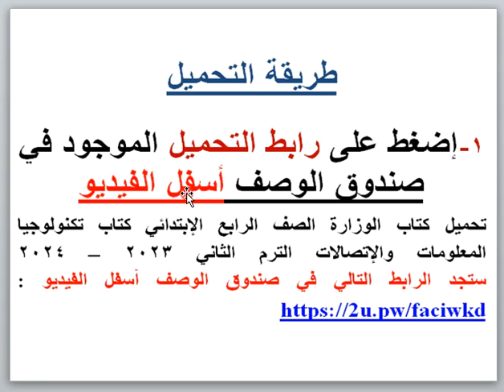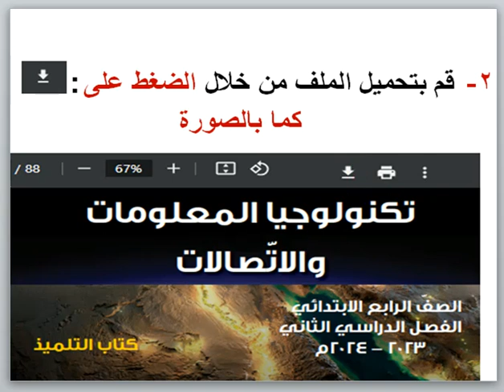تحميل كتاب الوزارة الصف الرابع الإبتدائى كتاب تكنولوجيا المعلومات والإتصالات ترم ثانى 2023 – 2024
تحميل كتاب الوزارة الصف الرابع الإبتدائي كتاب تكنولوجيا المعلومات والإتصالات الترم الثاني 2023 – 2024 إضغط على الرابط التالى